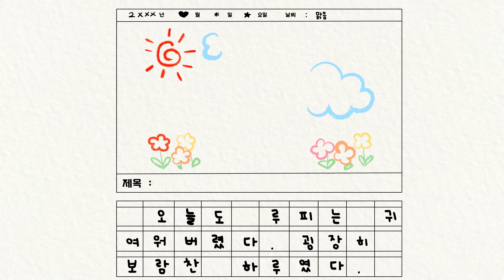잔망루피의 일기 | 5화 쿡방도전기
구독!!!해달라뤂 @ZANMANGLOOPY